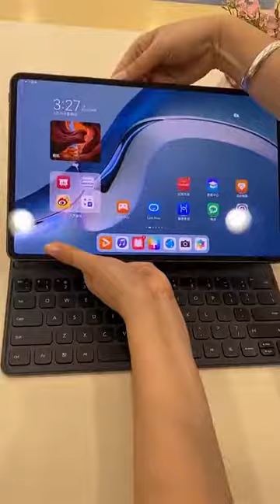Huawei Smart laptop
Welcome, Everyone.

I'm not the owner of those videos on my channel, If you have any issues or you will find your content on my channel, please send an email to me,